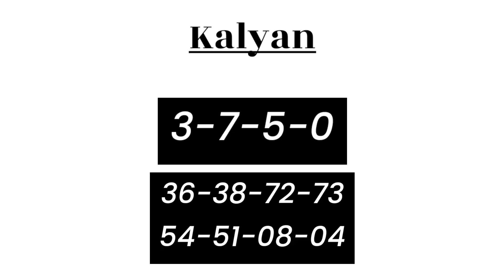15 December 2022 Kalyan today fix otc | Kalyan chart | Kalyan free otc | Kalyan open